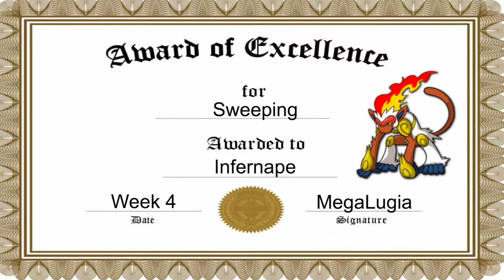Pokemon of the Week ~ MPL Season 3 Week 4 W/MegaLugia!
The MPL Hub (spreadsheet) has everything you need to know about the League – link is below.